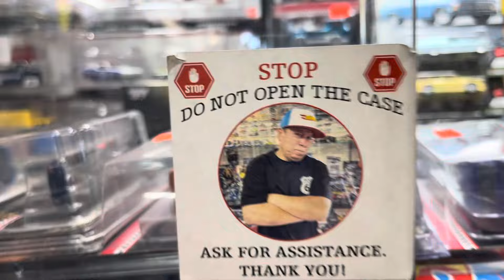Playdays Collectibles Saturday morning having fun and breakfast lol. 1.13.24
Good morning and happy Hotwheels Saturday. Sorry guys no Hotwheels hunting video for today. Appreciate life and whatever you have and have safe fun. Time for fun and some breakfast lol. Safety first and prayers for everyone including my parents. 🚗Playdays Collectibles is now open!. Thank you for your business and support. Don’t forget to visit my YouTube channel